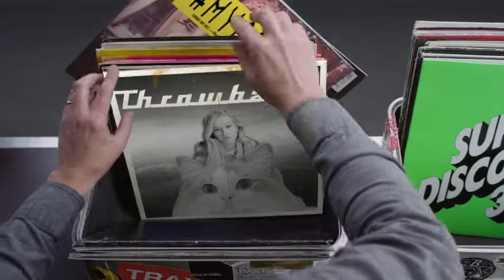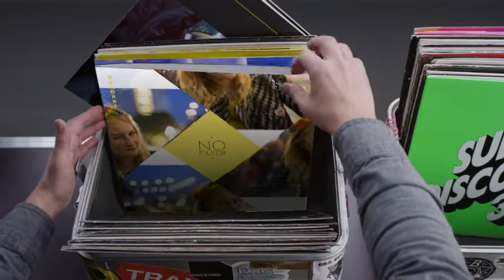Hashtag My Ass - Liacatreux Record Box